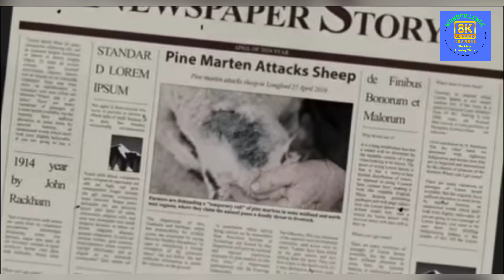EVERYONE IN THE FOREST IS AFRAID OF THIS LITTLE ANIMAL,MOST DANGEROUS ANIMAL IN JUNGLE,PINE MARTENS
जंगल का सबसे खतरनाक जीव | Pine Marten का घातक हमला | सबसे खतरनाक जानवर | ये छोटा सा जानवर है सबसे खतरनाक | जंगल में रहनेवाला सबसे खतरनाक जानवर | खतरनाक है इस छोटे से जानवर का हमला | Pine Marten के सबसे खतरनाक हमले Best Animal Facts | Animal Facts in Hindi | Hindi Jungle Videos | Hindi Wildlife | Wildlife Videos in Hindi | Best Wildlife Facts | Hindi Animal Channel | Best Animal Videos on YouTube | Facts about Animals | Animal Facts You Didn’t Know | Best Animal Facts Channel Most dangerous animal in jungle | Moments when marten kill almost everything | Yellow-Throated marten attacking langur | Most Dangerous Attacks of Pine Marten | Pine marten bites football player | Most dangerous attacks of Pine marten | Pine Marten Hunting क्या आपको पता है जंगल में रहने वाला एक छोटा सा जानवर अपने से size में बड़े जानवरों पर बिना कुछ सोचे समझे हमला कर देता है? इन जानवरों का हमला इतना खतरनाक होता है कि कोई दूसरा जानवर इनके आगे ज्यादा देर तक टिक नहीं पाता। ये जानवर है Pine Marten जो 60-70 cm के होते हैं लेकिन लंगूर, हिरण, कुत्ते , बिल्ली जैसे कई जानवरों पर हमला करने का और जीतने का हुनर रखते हैंं। तो देखिए का जंगल का सबसे ये खतरनाक जीव। Do you know that there is an animal that can attack an animal that is 10 times bigger than their size? This small animal is just 60-70 cm in length but they can attack a dog, deer, cat, langur, or animals like that. So watch this video to know who is the most dangerous animal in the jungle and also the moment when marten kills almost everything.